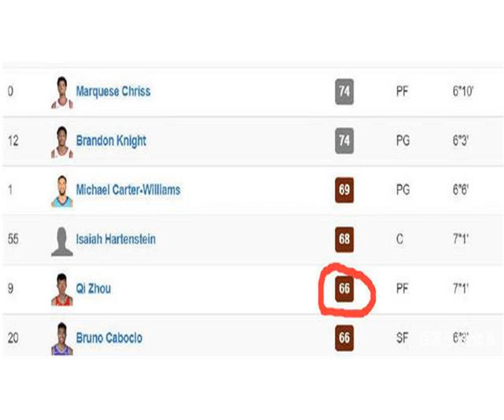周琦被看扁？2K19评分只有66，美国人为什么不看好周琦？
9月9日，NBA2k19公布了周琦评分，只有66分，在火箭队排名并列垫底，不少周琦球迷表示很失望，因为66分实在太低了！但考虑到2K的专业性，66分对周琦而言，是最科学的评价，毕竟周琦表现太糟糕了，上赛季他场均只有1.2分1.2篮板，命中率也仅有18%，三分命中率更差，只有10.5%！在上赛季所有新秀中，周琦是效率最低的人，没有之一！这样的球员2K也不会过多关注，所以66分无话可说。也许有人会说，明明夏季联赛中，周琦表现出色，亚运会中他也帮助中国男篮夺冠！但2K压根不会参考这些数据，他们只会看周琦上赛季NBA常规赛的数据。对周琦来说，被看衰也好，被无视也罢，这就是他目前的NBA现状！反而因为被看低，周琦更有发展空间，毕竟周琦的进步中国球迷都看在眼里。只要下赛季周琦能像夏季联赛一样出色，尤其他的三分，如果能保证输出，那他将会成为让人惊喜的球员！一切机会都在他自己手中，尤其是火箭目前缺少防守悍将，周琦的上场机会比反而上赛季更多，所以加油吧，希望周琦不会让我们失望！